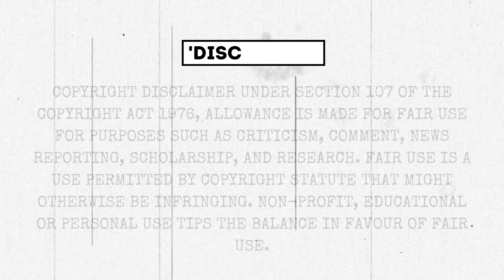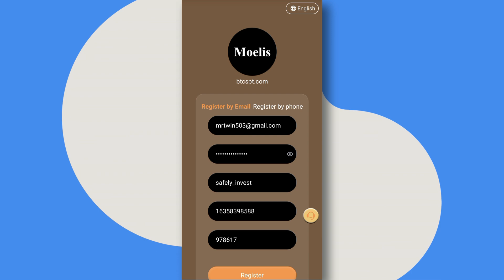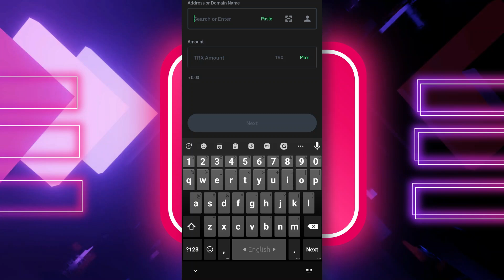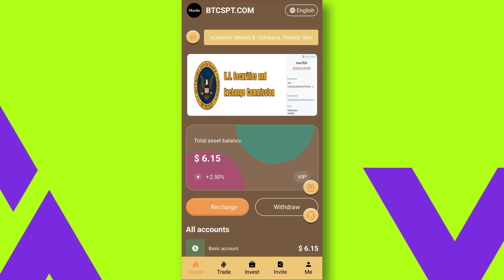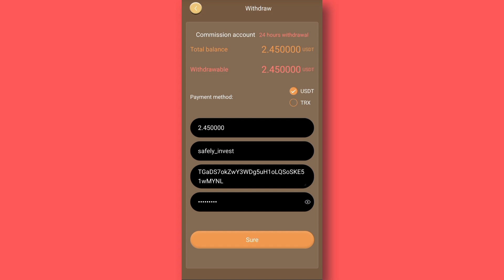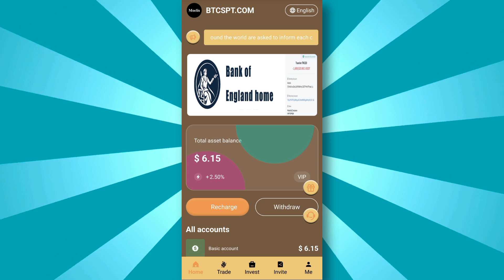(DO NOT MISS❌) PER CLICK 2.45 USDT & INSTANT WITHDRAW (🎁PROOF) : HIGEST PAYING USDT MINING WEBSITE 🚀